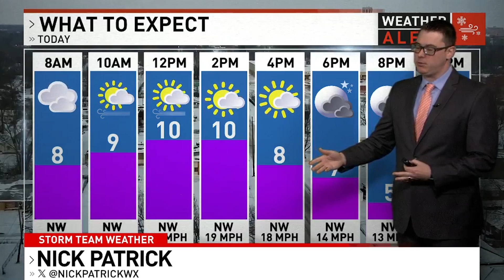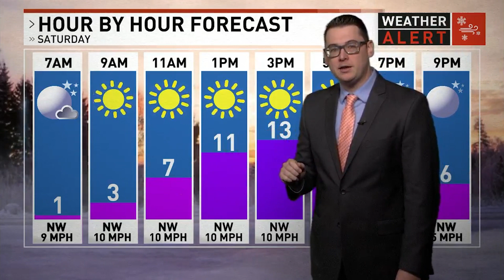WRSP Weather: Nick Patrick Has What You Need To Know About The Weather For Your Day Today